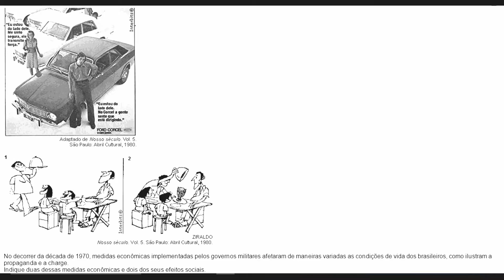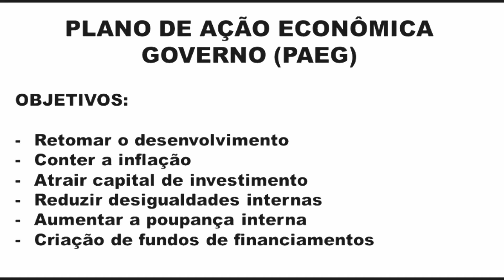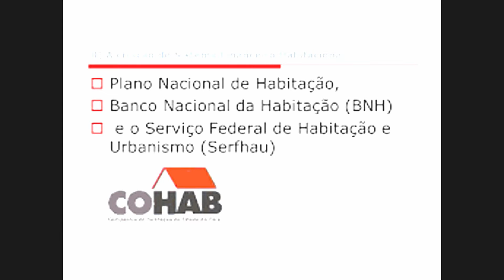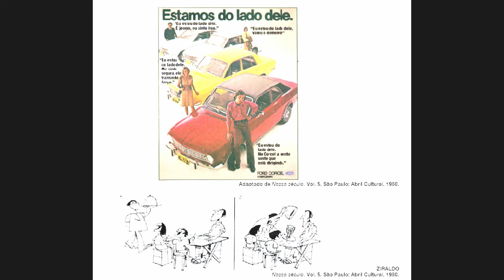Milagre econômico no governo de Médici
Milagre econômico no governo de Médici foi um período de grande crescimento de nosso produto interno bruto. Quais as principais características desse milagre econômico ao longo do Governo Médici? Quais foram seus antecedentes? O milagre econômico brasileiro representou uma revolução nas condições sociais do brasileiro do período? Como se comportou a inflação durante o milagre? Após esse pequeno vídeo, de aproximadamente seis minutos, você terá condições de responder satisfatoriamente a essas questões propostas.
Bons estudos!!
Professor Arão Alves

CURSO COMPLETO DE HISTÓRIA DO BRASIL - TEORIA E EXERCÍCIOS - 𝗡í𝘃𝗲𝗹 𝗘𝗻𝘀𝗶𝗻𝗼 𝗠é𝗱𝗶𝗼 𝗲 𝗖𝗼𝗻𝗰𝘂𝗿𝘀𝗼 𝗣ú𝗯𝗹𝗶𝗰𝗼

Assuntos:
Milagre econômico no governo Médici, Milagre econômico, Milagre brasileiro, Regime militar
Ditadura militar